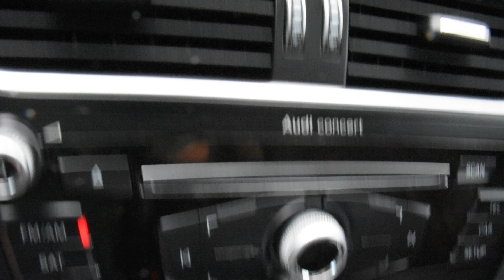2013 Audi A5 LHM VW Lakewood V18074A WAUCFAFR8DA078286